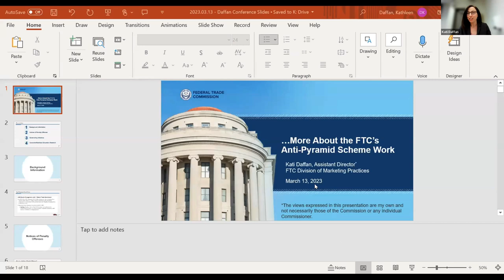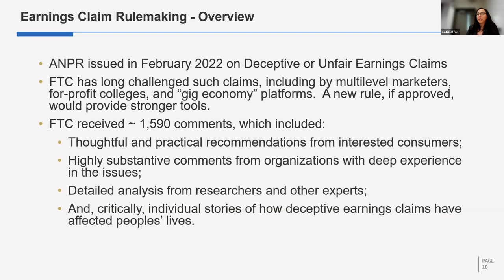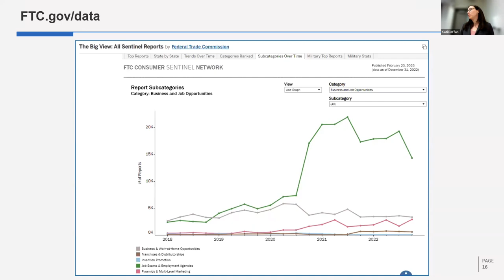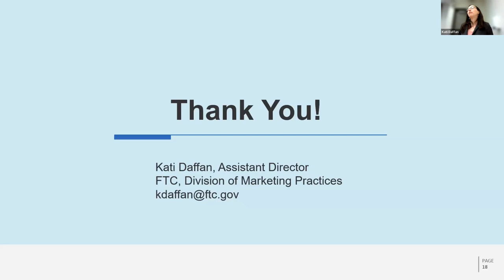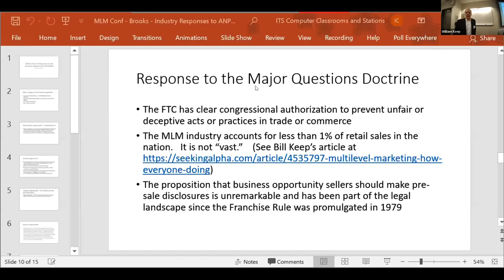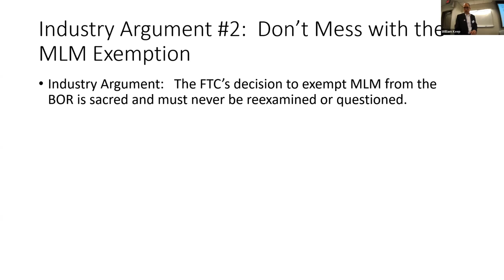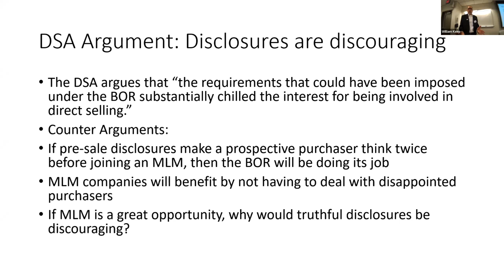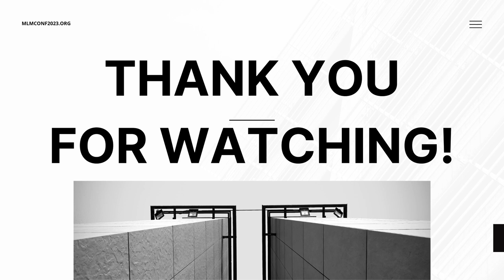Multilevel Marketing: The Consumer Protection Challenge 2023 - Session 4: BOR and Other Recent News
00:00:00 Kati Daffan
00:26:17 John Breyault
00:49:33 Douglas M. Brooks
01:16:42 Closing Remarks

Business Opportunity and Other Recent News

Kathleen 'Kati' Daffan
Kati Daffan is an Assistant Director in the Federal Trade Commission’s Division of Marketing Practices.  Prior to stepping into this role, she litigated fraud cases in the division and advised former Chairwoman Edith Ramirez on consumer protection matters.  Kati has also worked at a civil rights law firm, at the Lenox Hill Neighborhood House, and as a law clerk to the Honorable Shira A. Scheindlin of the Southern District of New York.

John Breyault
John Breyault, a nationally-recognized public interest advocate and consumer fraud expert, leads the National Consumers League’s (NLC) public interest advocacy. He has testified before Congress and federal agencies dozens of times on a range of consumer issues. His work has been cited in a large number of national publications (e.g., Wall Street Journal, Washington Post, The New York Times, POLITICO, NPR, etc.). Prior to joining NCL John served as director of research at Amplify Public Affairs, helping launch the Internet public affairs practice. John also worked as a financial analyst at Sprint and at the American Center for Polish Culture. A graduate of George Mason University, he currently lives in Arlington, Virginia with his wife, two daughters and two mischievous cats.

Douglas Brooks
Douglas M. Brooks is an attorney who has litigated class actions against MLM schemes, including Webster v. Omnitrition International, Inc., 779 F.3d 776 (9th Cir. 1996), cert. den., 519 U.S. 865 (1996), as well as cases against Herbalife, Nu Skin, Melaleuca and Consumers Buyline and others. He has also represented, pro bono, consumer advocates who have been sued by MLM companies and cults, including NXIVM v. Ross Institute, 364 F.3d 471 (2nd Cir. 2004), cert. den., 543 U.S. 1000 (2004). He was featured in the award winning documentary “Betting on Zero” in which he represented victims of the MLM Herbalife.